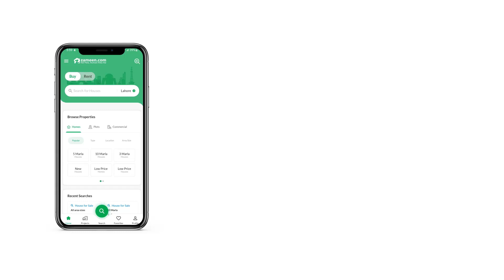5 MARLA RESIDENTIAL PLOT FOR SALE IN RING ROAD PESHAWAR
3-5-7-10 Marla Plots For sale On Main Ring Road opposite Hyper Mall Peshawar
beautiful location and easy